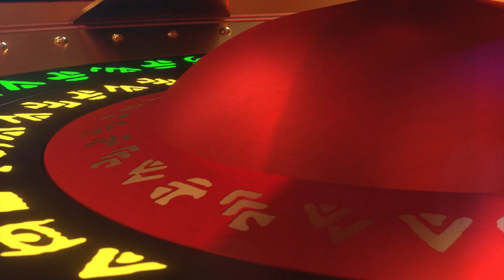ST:NH Release-Date Announcement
The Paradoxical Modding Group is proud to announce the release date for its biggest launch yet: The Great Material Continuum (TGMC). It will launch on Friday, the 22nd of February 2019, and will include similar updates to the content sub-mod and various UI mods – including a brand new Ferengi UI mod!

This new patch for the award-winning Star Trek New Horizons total conversion mod adds full support to the Le Guin 2.2 patch of the base Stellaris game. The entire mod has been rewritten and rebalanced as part of TGMC  – including the cost and values of every technology, building, weapon, component, utility, section and ship in the game.

Discover dozens of new resources, from Dilithium to Deuterium, to power your navy and your economy. Use Latinum and your starports to obtain the resources you don’t have or turn to the galactic market.

This update has been in development for over 6 months and includes the promised major overhaul for the Klingon and Romulan navies, with new ships, weapon effects and component. Wield the powerful Romulan Scimitar, unite the Klingon houses into a galactic super power or establish clubs on foreign soils as the Ferengi – the great material river offers endless possibilities to those that know how to navigate its currents.